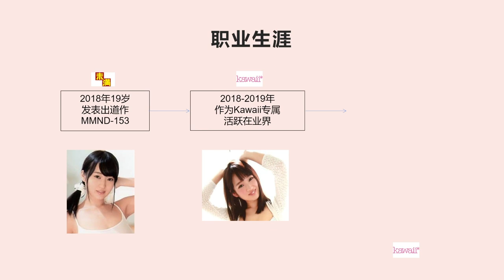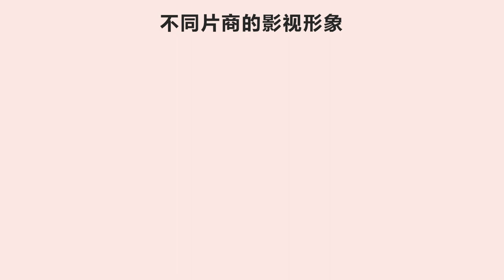小栗萌中全部作品完整看完，作为看片家我的评价是？the all watched series